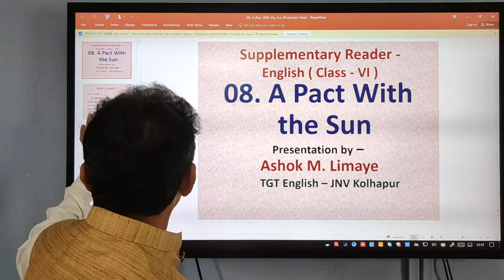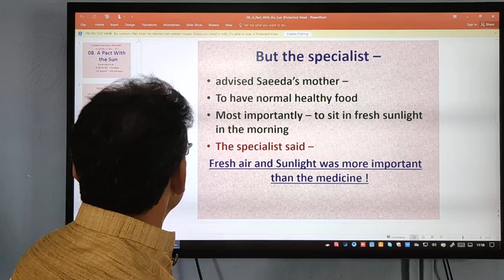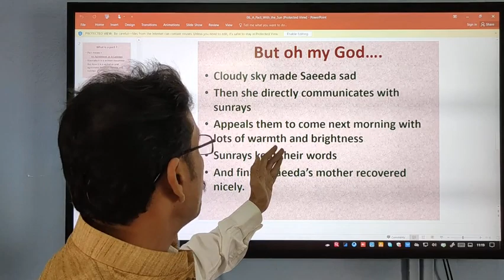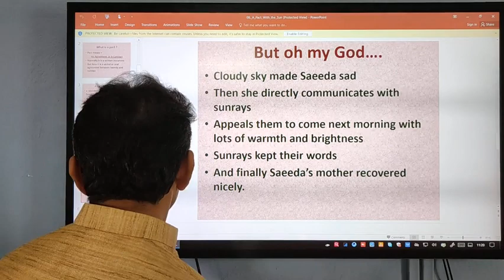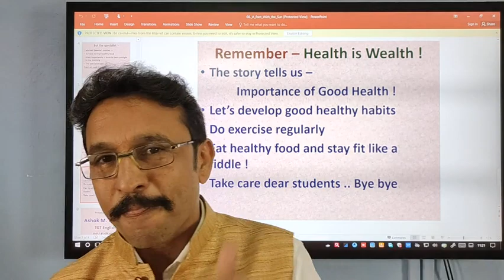Moral of - A Pact with the Sun (Class VI - Supplementary Reader)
This short video will help you to understand the story - A Pact with the Sun.
It highlights the moral of the story.
Saeeda's story reminds us certain things - Health is Wealth -- Nature has great healing power Take care of nature. .It will take care of us !
Dear students.
During this tough time of Pandemic this video will certainly help you !
Do watch this short video till end.. you will get an important message.
drop your comments too .